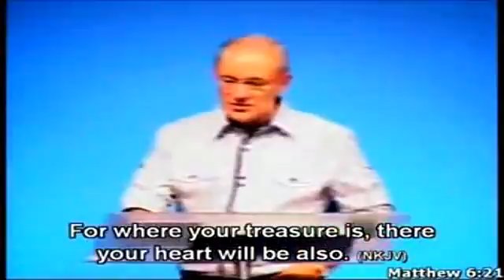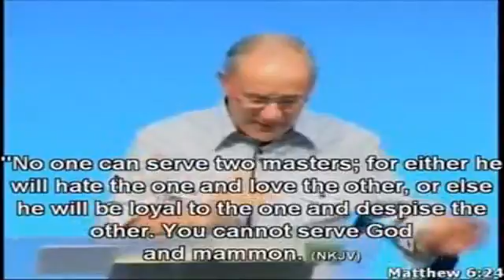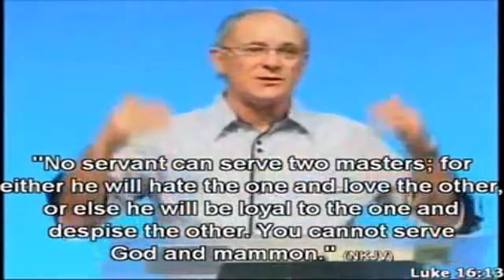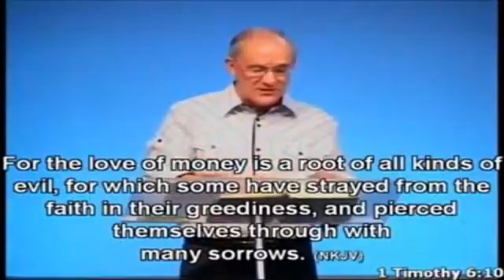The Spirit of Mammon 1 of 4 Mike Connell